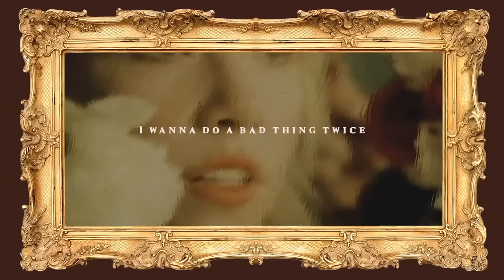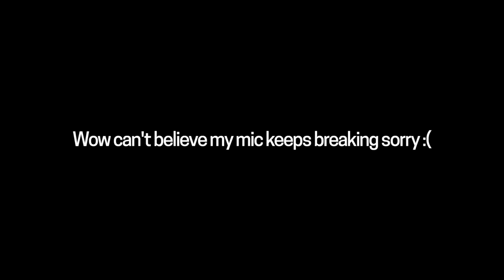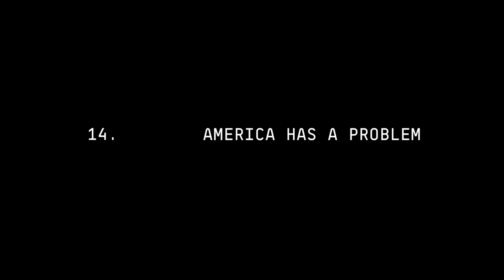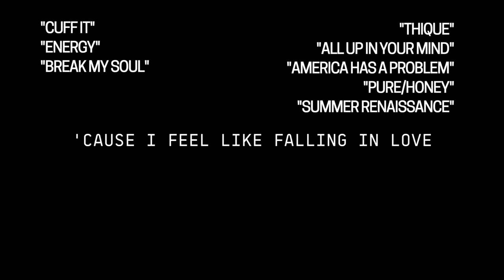Top 10 Albums of 2022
David Guetta X Crazy Frog collab when

Let me know your favorite albums of 2022 in the comments!

TIMESTAMPS
00:00 Intro
01:09 Number 10
03:41 Number 9
05:14 Number 8
06:49 Number 7
08:53 Number 6
10:43 Number 5
12:58 Number 4
15:05 Number 3
16:51 Number 2
19:10 Honorable Mentions
20:38 Number 1

FULL LIST
10. Kid Rock - Bad Reputation
9. Corey Feldman - Angelic 2 The Core
8. Van Morrison - What's It Gonna Take?
7. Jack Harlow - Come Home The Kids Miss You
6. Annoying Orange - Emoji Raps
5. Black Eyed Peas - Elevation
4. DJ Khaled - GOD DID
3. Crazy Frog - Crazy Hits, Vol. 1
2. Machine Gun Kelly - Mainstream Sellout
1. Smash Mouth - Get The Picture